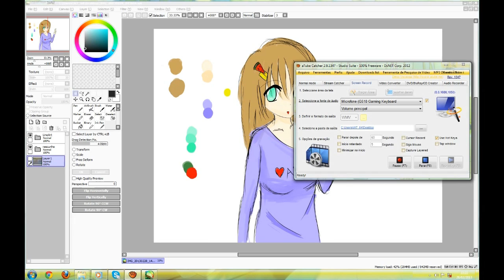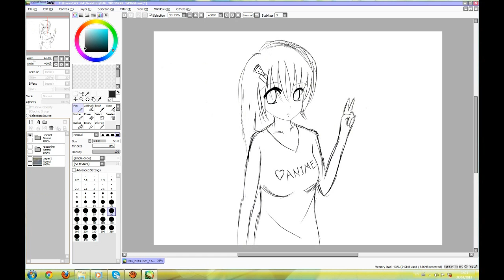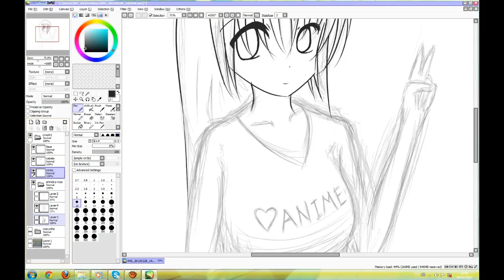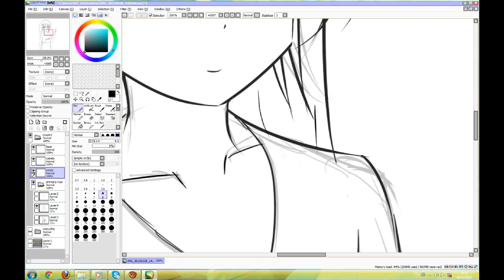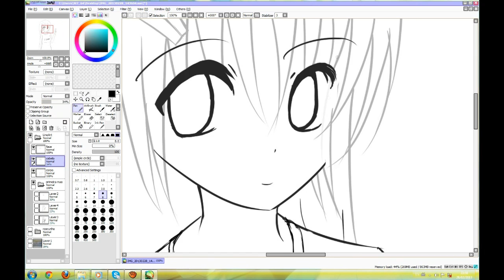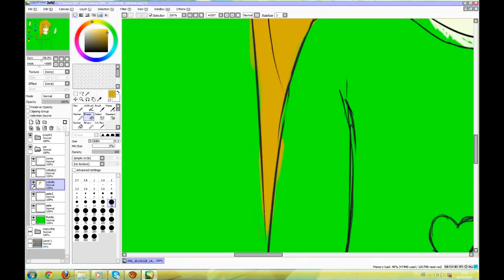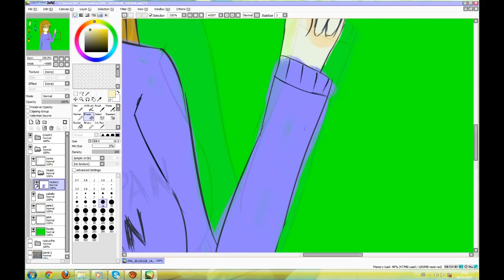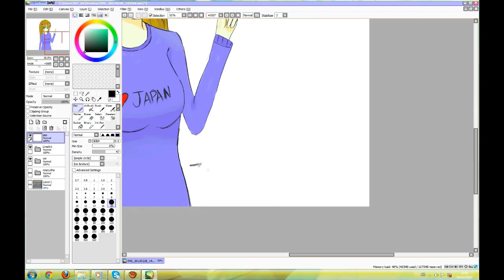Speed Paint [by Inorin]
[LEIA]
Então, eu fiz esse desenho quando eu tava sem net como vocês podem ver la embaixo... Ficou bom o desenho mas na ultima hora decidi mudar as cores euaiueioa! enfim espero que tenham gostado, qualquer informação é só comentar ;D

Tempo Real : 1h30min
Musicas:
NightStep : Call me maybe
Dubstep : Crossing Field

Nota: Esse vídeo é apenas feito por fãs, sem qualquer relação com o artista musical ou a empresa do jogo.